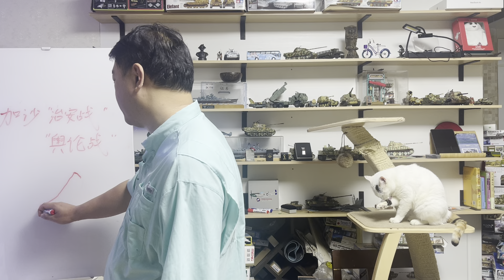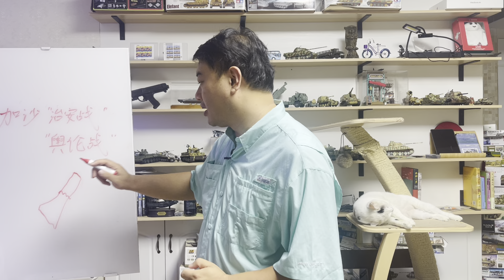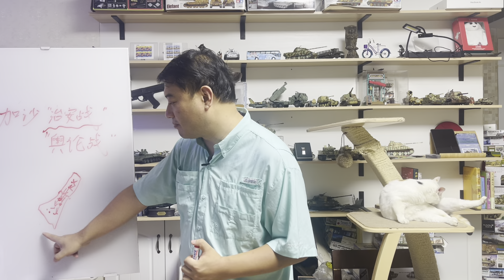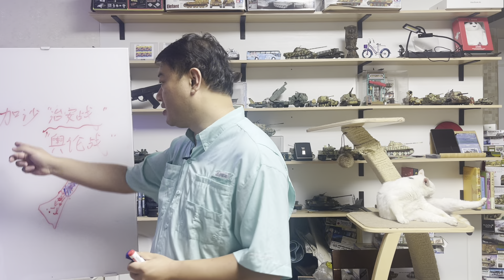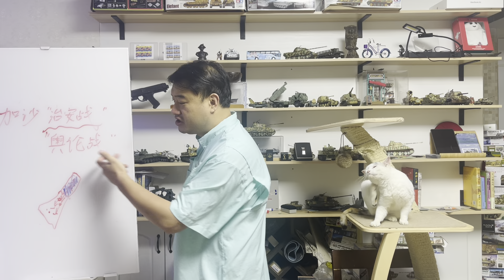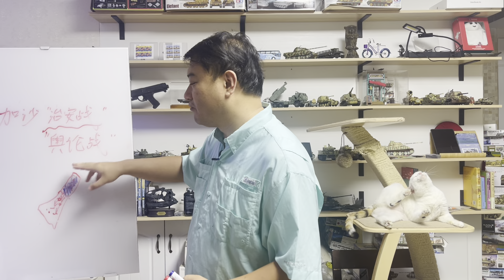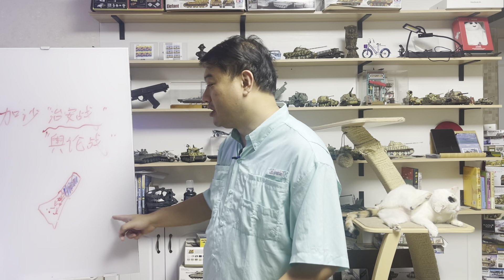三喵聊加沙治安战：打得好是以强欺弱，打得差是种族屠杀，哈马斯无论如何都赢两次